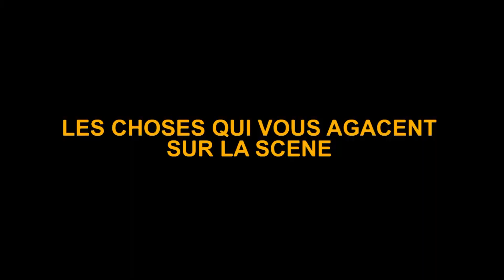120 secondes avec Kadidiatou Aya Djire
Dans ce numéro de 120 secondes, la jeune animatrice Kadidiatou Aya Djire nous parle de ses bons moments sur scène, de son voyage à Ogossagou.